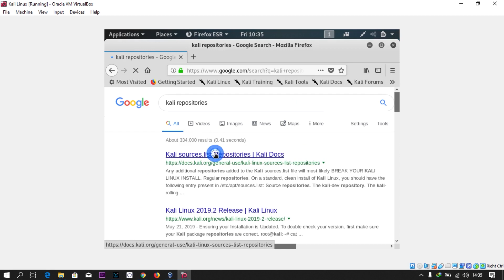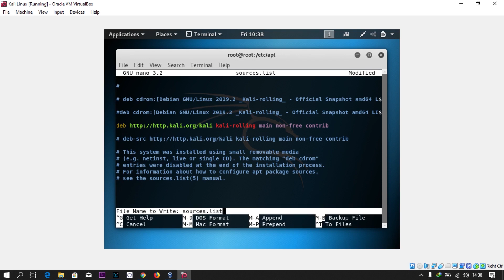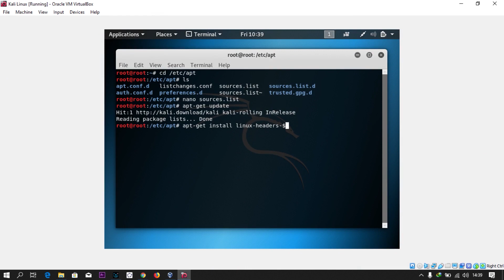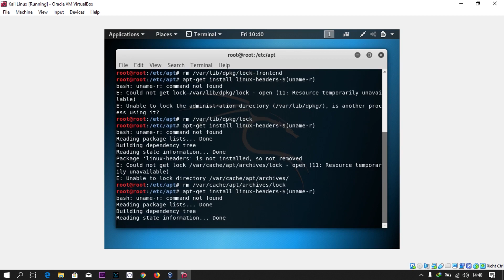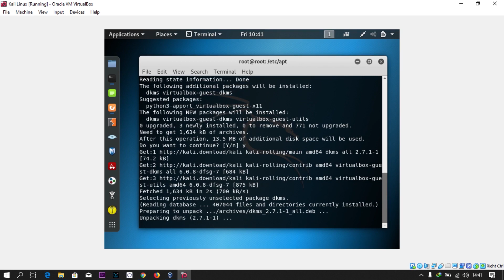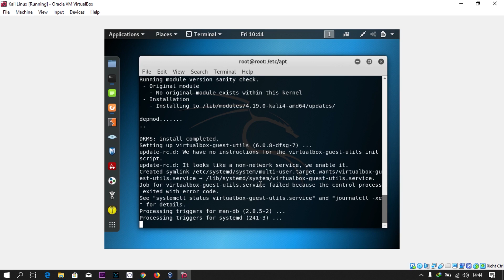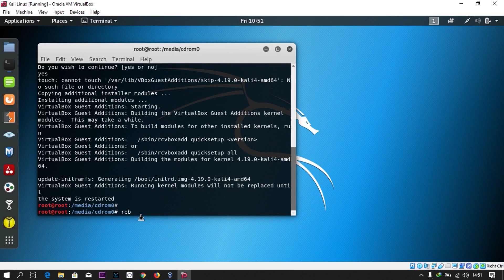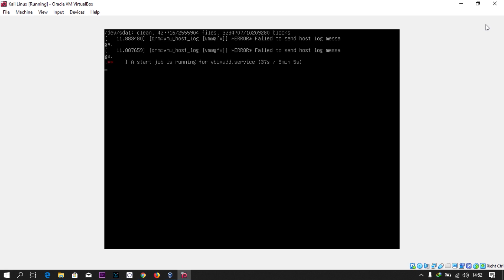Getting Started With Ethical Hacking - Make Kali Linux Full Screen on Virtualbox/Virtual Machine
Make your windows machine full screen mode.